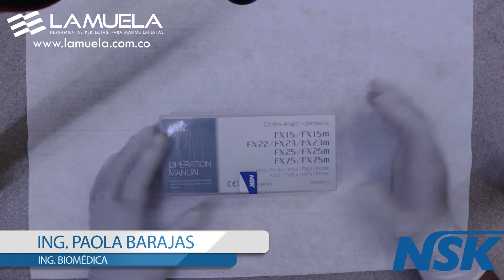Despiece y lubricación de un contra Angulo FX22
Conoce el despiece de nuestro contra ángulo FX22

Recuerda si estas interesado en alguna asesoría, contacta a tu asesor de confianza o escríbenos a nuestro WhatsApp.

📍 Calle 38 #35 - 53 Barrio El Prado - Bucaramanga